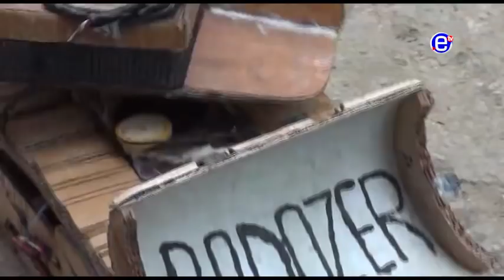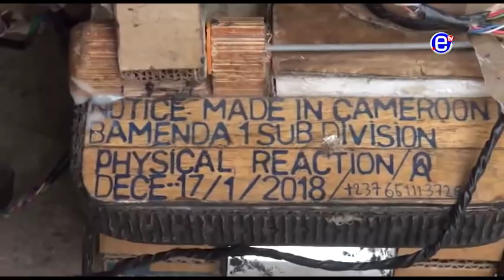Blaise CHI,17 years old, A genius of electromechanics - EQUINOXE TV